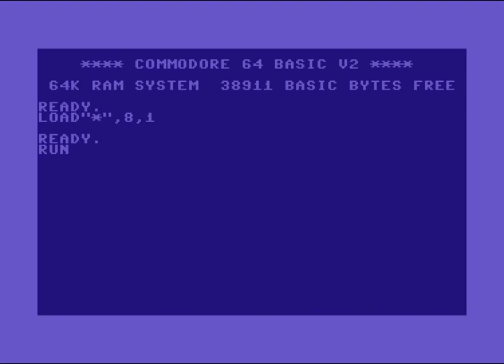Trans-X Intro 14 ! Commodore 64 (C64)